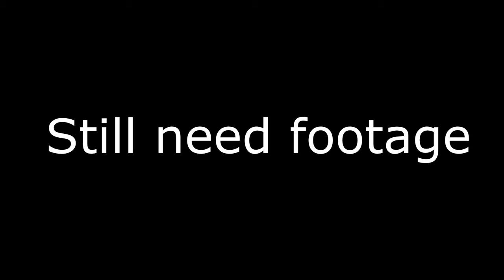ROUGH EDIT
Rough edit of my short film "Teenage Mute"